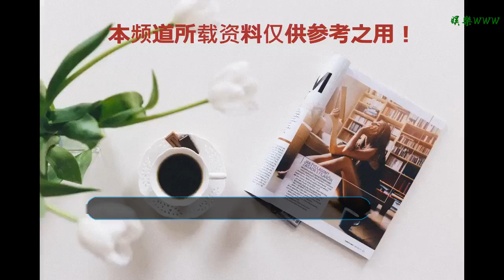山西太原交警：事關生命 別把超員不當回事兒！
谢谢！

    又是美好的周一
    讓身體充滿
    滿滿的正能量還記得前兩天剛曝光的超員違法案例么？百日安全行動丨孩子，我這么嚴厲，是為了你們的安全！看到就特別生氣！而正在進行的“百日安全行動”中民警還查到了更多關于超員的違法行為來我們往下看~
    5座車坐了11人？民警：5座車能拉11個人么？駕駛人：著急上工地那頭！開年會么~民警：那跟5座車拉11個人沒關系啊！駕駛人：我知道！知法犯法？滿不在乎？讓我們一起來看視頻！看到視頻里還在笑的乘客們小編真的不知道該說什么好！
    又一輛超員面包車~視頻里這一幕發生在12月21日的小店高速口民警發現了這輛底盤較沉、落座人員較密集的面包車打開門一看真的是厲！害！了！該車核載9人，實載12人
    幫幫忙么~
    無獨有偶
    又有一輛超員車輛被抓個正著
    時間：12月21日17時
    地點：西礦街河龍灣三岔口
    沒錯！你沒看錯！
    該車核載7人，實載13人
    超員竟達50%以上
    · 蜀黍有話說 ·
    超員車輛超出其核載重量，增加駕駛人在行車過程中的不穩定性，使得車輛慣性加大、制動距離加長，車輛極易因輪胎負荷過重、變形過大引發爆胎、突然偏駛、制動失靈、轉向失控、側翻等。
    超員的還有他們交通安全無小事讓我們一起向超員說不！